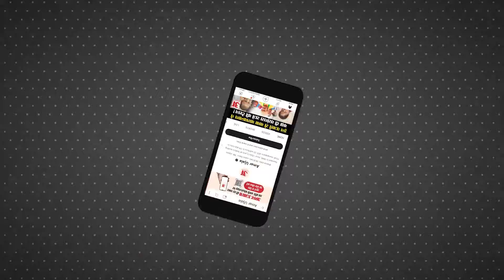BJP MP ने Rahul Gandhi- Sonia Gandhi से उनकी जात पूछ ली! | Congress | Rahul Gandhi On PM Modi Caste